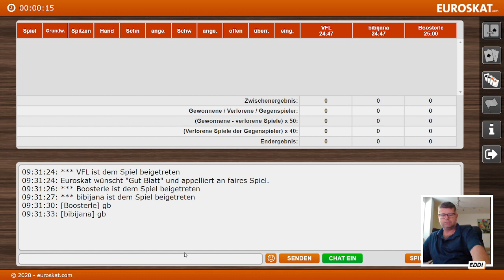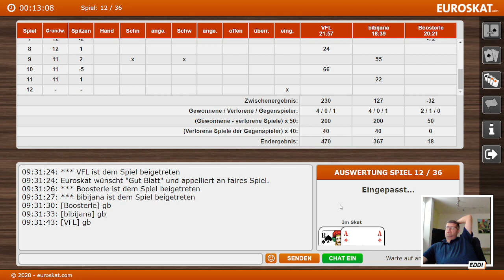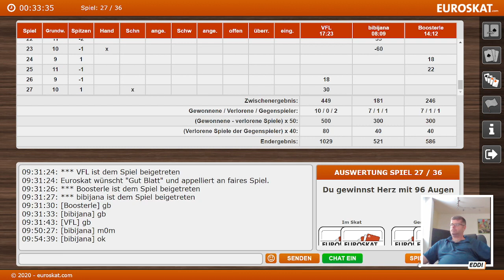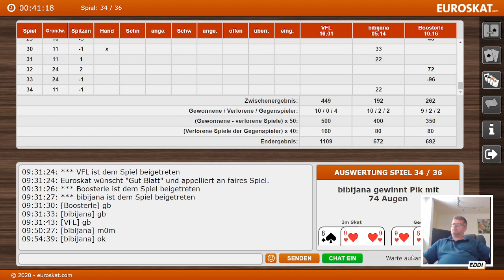Skat Turnier Euroskat von Topspieler Senad "Eddi" Seferovic.